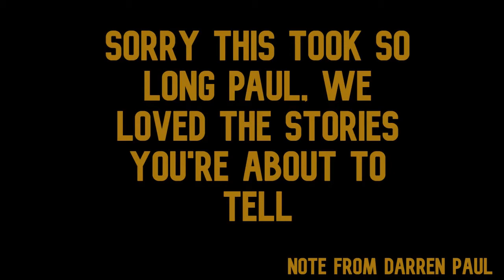Exclusive Interview: Manchester Magic Director of Coaching: Paul Cantwell | Part One | FocusHoops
In part one of a two-part special interview, FocusHoops' Darren Paul and Caz Bullock sat down with Manchester Magic and Mystics Director of Coaching Paul Cantwell to discuss his playing career, taking him from Stockport to France and beyond.

Part two will drop on Sunday where Paul breaks down his coaching career so far, what inspired him to get into coaching and where the game will take him.

Support Notch like they Support us!

Picture: Paul Cantwell Twitter